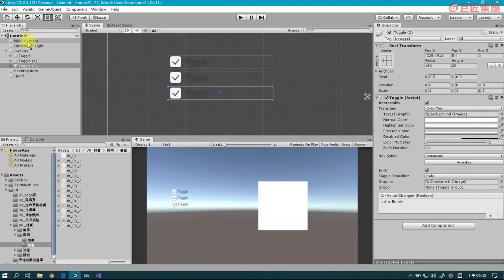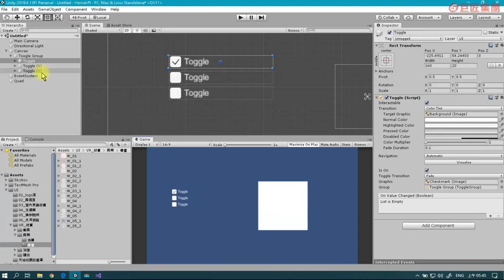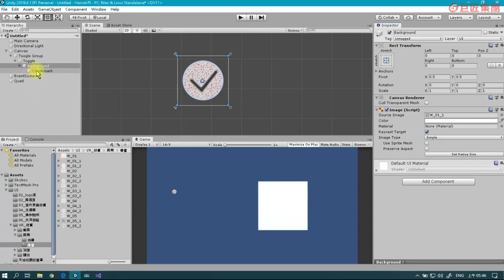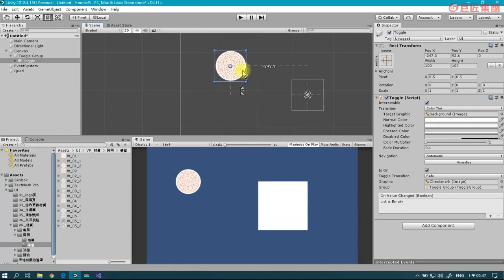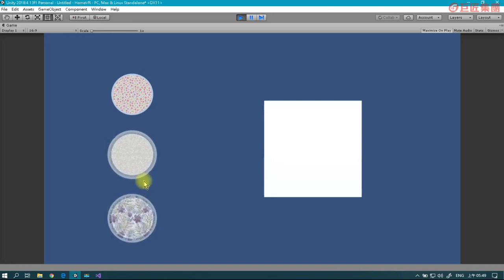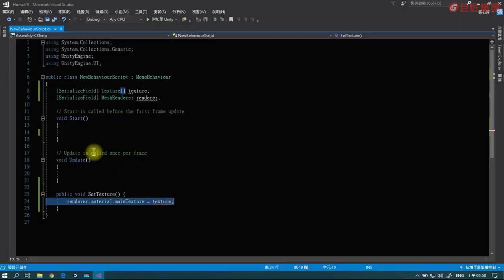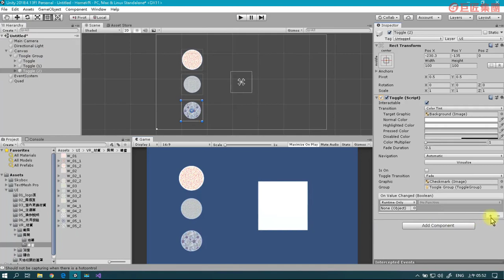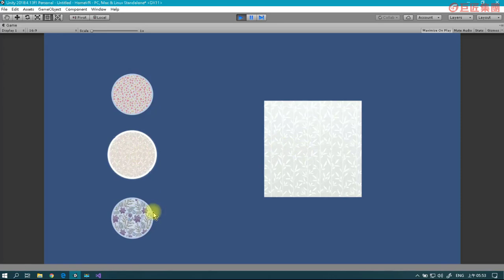UI元件-Toggle 【Unity室內設計互動導覽-基礎篇】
在與業主確認裝潢設計時，是否難以順暢溝通？確認裝潢設計不僅耗時費力，還時常重新修改？如果你有上述困擾，選這堂課準沒錯！  身為室內設計師，不免會遭遇與業主溝通裝潢設計，而過程中時常窒礙難行。從提案、出平面圖、出3D示意圖，再到最後確認設計，不但溝通時間長，在展示3D示意圖時，業主可能會提出變更設計的想法，或想切換角度觀看的需求，致使需要更動示意圖。然而，修改3D模型與算出3D渲染示意圖費工費時，多次往返更易造成進度延宕。  有鑑於此，本課程提出運用Unity與VR（Virtual Reality）虛擬實境技術來解決這些溝通困擾。將室內設計變成3D互動式設計，提供業主身歷其境的視覺體驗，自由選擇喜愛的裝潢樣式，輕鬆享受多變的設計風格！